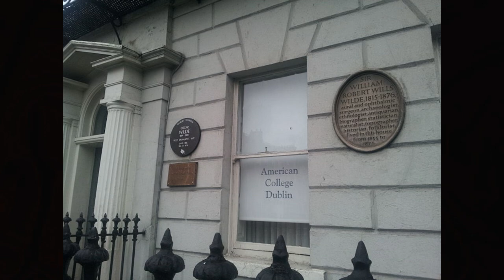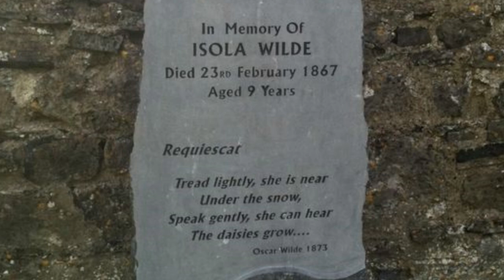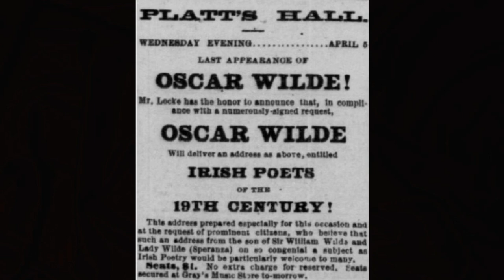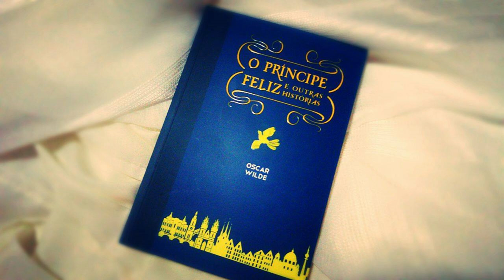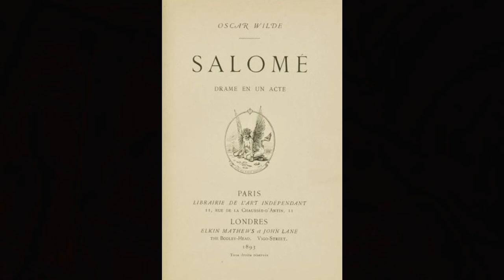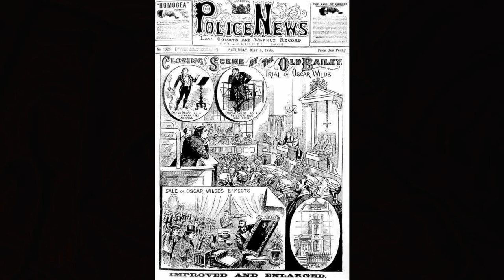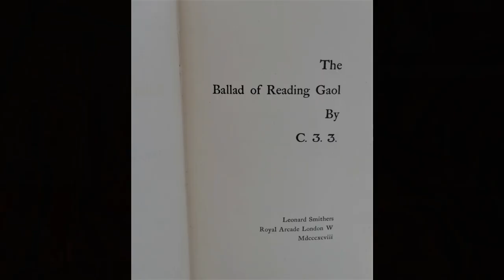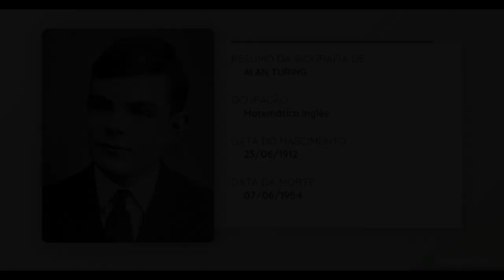Oscar Wilde (1854-1900) Da beleza ao escândalo